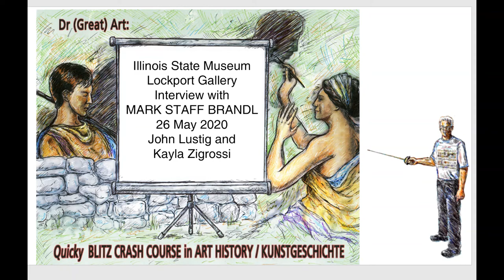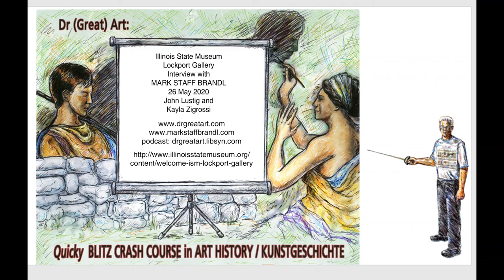Illinois State Museum Lockport Mark Staff Brandl Interview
A video of a live conversation hosted by Illinois State Museum, Lockport Gallery's John Lustig and Kayla Zigrossi with Mark Staff Brandl aka Dr. Great Art. We talk about the "History of Napkins" and what Mark has been up to in these times. Podcasting, Painting, Philosophizing and Pressing forward! 26 May, 2020. Chicago, Il USA to Trogen Switzerland.